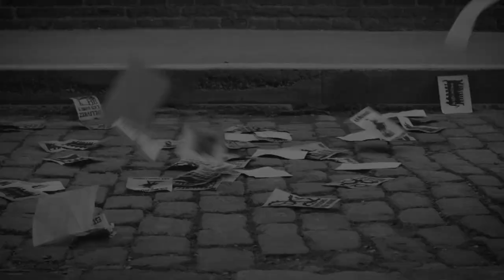FIRA LITERAL 2018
LITERAL, fira d’idees i llibres radicals celebrarà la seva quarta edició els dies 11, 12 i 13 de maig de 2018 a l’Ateneu l’Harmonia (dins l’espai de l’antiga fàbrica Fabra i Coats), a Barcelona.

Aquest any tindrem més de 80 editorials i llibreries al Mercat del Llibre de la Fira Literal 2018. No us la perdeu!

LITERAL és un espai de trobada entre persones, llibres i idees. La fira combina l’exhibició de llibres amb conferències i activitats diverses. Editorials, llibreries, biblioteques i arts gràfiques participaran a la quarta edició, que s’amplia a més sectors del món del llibre. Difondre, crear i compartir pensament crític, a través d’edicions independents i d’idees radicals, és l’aposta de LITERAL.

Sota les llambordes, els llibres!

Aquest any es commemora el 50é aniversari del maig del 68, una revolta global que va anar des dels carrers de Paris a les places de Mèxic i que va trasbalsar el pensament de tota una generació i de les generacions successives.
Hem parafrasejat el lema del maig del 68 francès Sous les pavés, la plage. (Sota les llambordes, la platja.) i l’hem actualitzat per al nostre propòsit el llibre radical. Perquè sabem que sempre, sota les llambordes, hi hauran els llibres.

L’edició 2017, de l'any passat, va comptar amb la participació de 65 editorials, llibreries i biblioteques que van ser visitades per més de 15.000 persones.